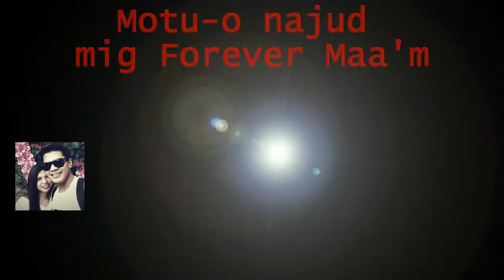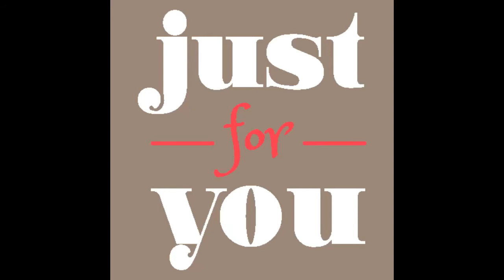To: Lyn C. Makiling From: Grade 9 Mockernut ;)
This is For you maa'm :)